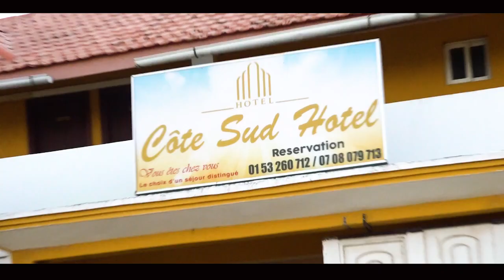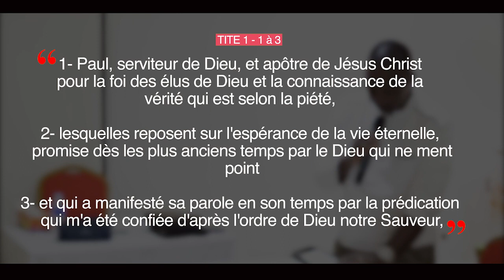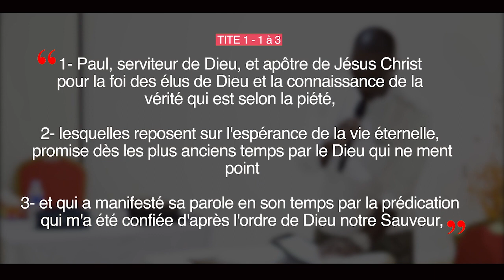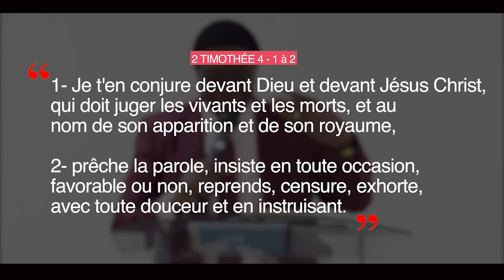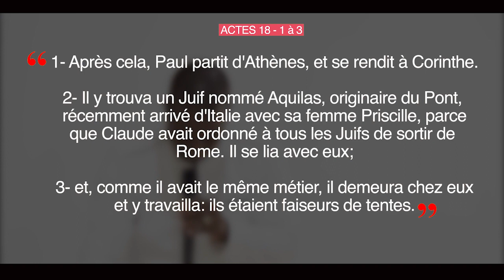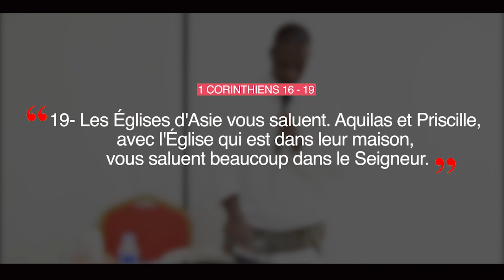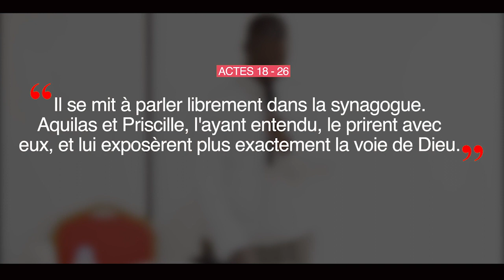RETRAITE DES COUPLES DE MARCORY-TREICHVILLE PARTIE 1